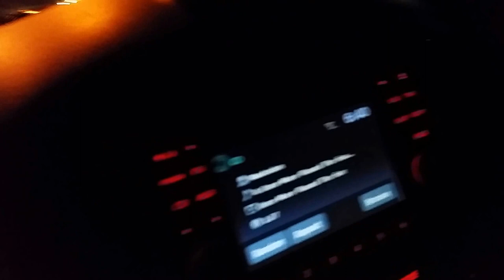Knocking While Turning Right And Accelerating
Knocking heard on a 2013 Nissan Juke Nismo CVT while turning right and accelerating.